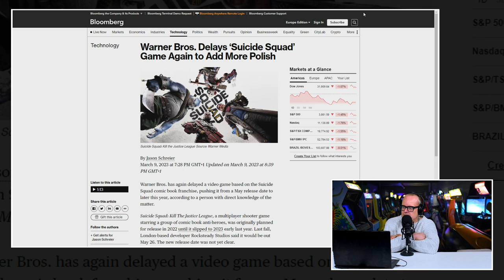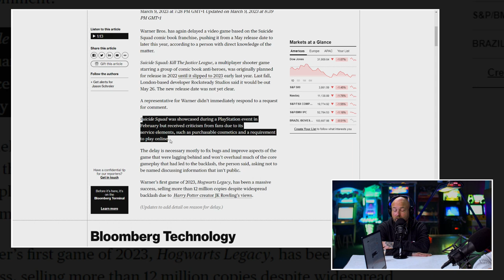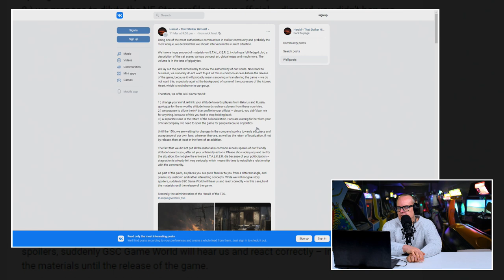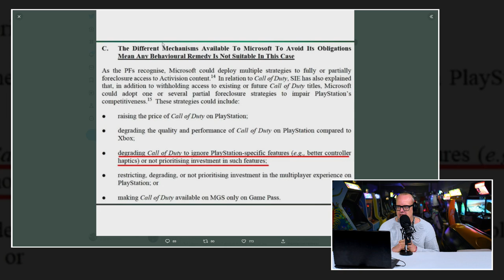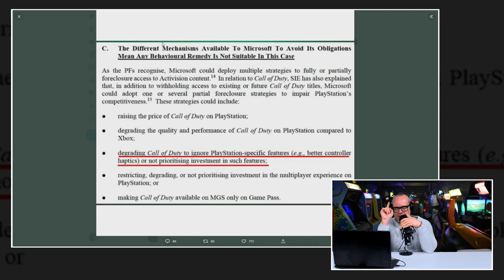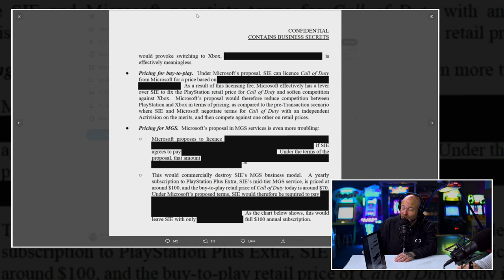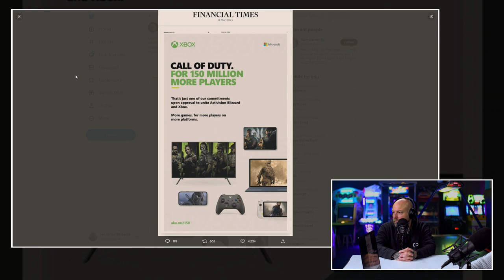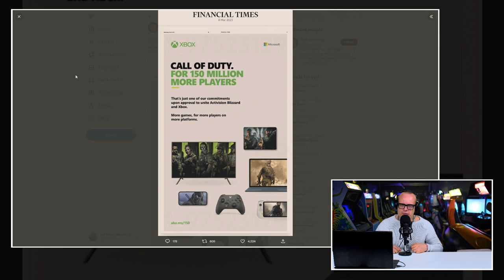!@#$% over hack STALKER 2 & uitstel games na mislukte preview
Het is de hoogste tijd voor een nieuwe editie van de Peepshow. Vaste prik op de dinsdag voor de vele Premium Bazen. En ook dit keer zit er wat nieuws in over de aankoop van Activision/Blizzard. Want de partijen blijven ons maar verbazen. Denk je de bodem wel bereikt te hebben, komen ze met nog meer modder. En die kunnen we jullie niet onthouden. Maar er gebeurde meer. Zo dreigen Russische hackers 30 GB aan data van STALKER 2 online te zetten als er niet aan hun eisen wordt voldaan. Verder is de game Suicide Squad: Kill the Justice uitgesteld nadat gamers vernietigend hadden gereageerd op de gameplay beelden in PlayStation State of Play van afgelopen februari. Is die reactie wel verstandig en kan er met het uitstel nog een wending aan het blijkbaar gemankeerde project gegeven worden? De antwoorden op deze vragen ga je zien en horen in de Peepshow van dinsdag 14 maart 2023. Ram dus maar fluks op de Play knop.

Russische hackers dreigen 30 GB aan data STALKER 2 online te zetten

Russische hackers dreigen 30 GB aan data van STALKER 2 online te zetten als de developer uit Oekraïne niet aan hun eisen voldoet. Je zou zeggen, dit is een traditionele vorm van 'staats-terreur'. Oekraïne vraagt Sony, Microsoft en Valve om de Russische game Atomic Hearts te boycotten en dus hackt Rusland STALKER 2 terug. Het ligt echter allemaal net iets anders. Hoe? Dat gaan Boris en JJ je vertellen.

Microsoft en Sony gooien met modder naar elkaar

En dan de kwestie Activision/Blizzard. Die sleept zich maar voort. En als je denkt dat je de bodem wel bereikt hebt, komt er een nieuw dieptepunt aan. De beide partijen gooien nu modder over een weer. En dat allemaal om een spelletje... Wat is de stand van zaken en waarom gaat het er momenteel zo hard aan toe. Boris en JJ bekijken de materie en geven zoals altijd hun ongezouten mening.